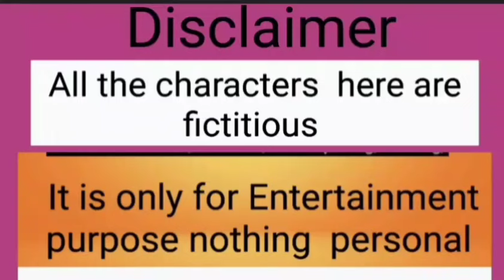আমি তো কুমাতা তাই গোটা ষষ্ঠী করলাম | এটাই তোর পরিচয় | কুমাতা বা সুমাতা নয়